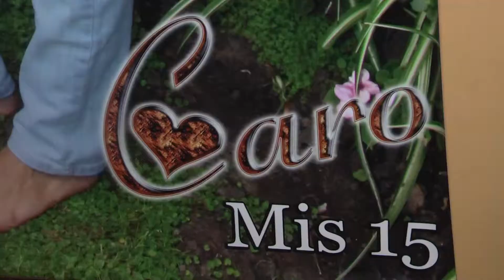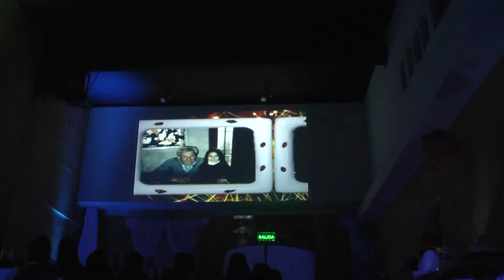Reconto Carolina mis 15 Años en HD